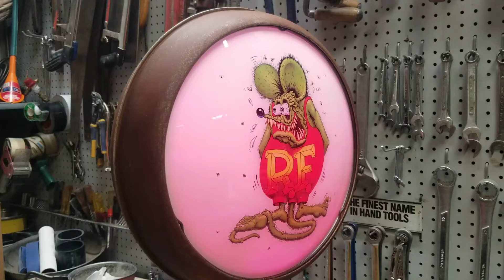THE FINKS ARE IN THE HOUSE